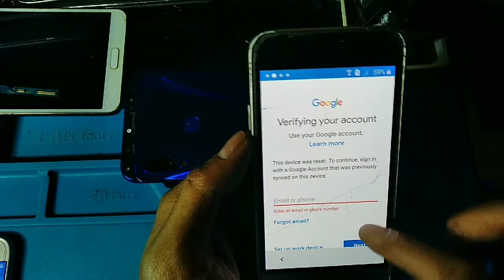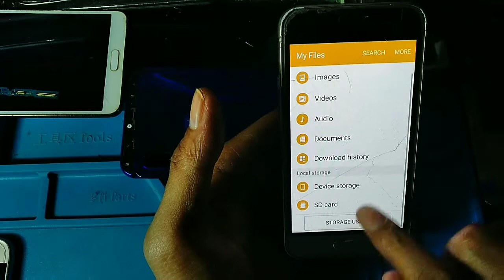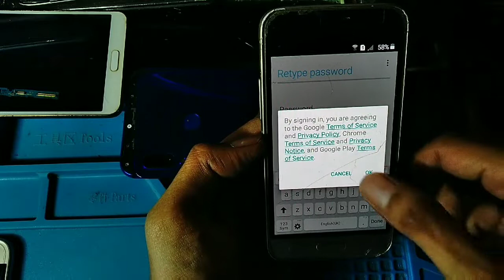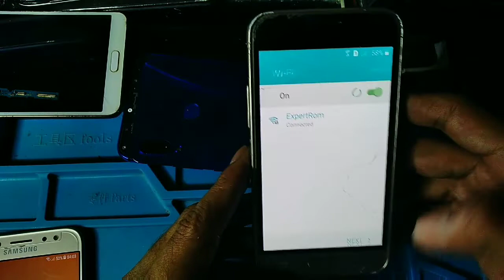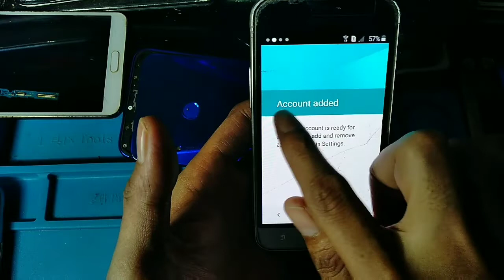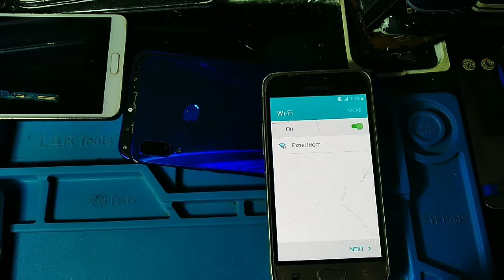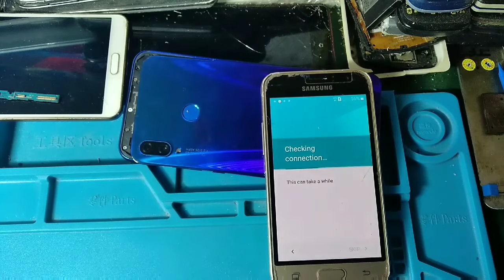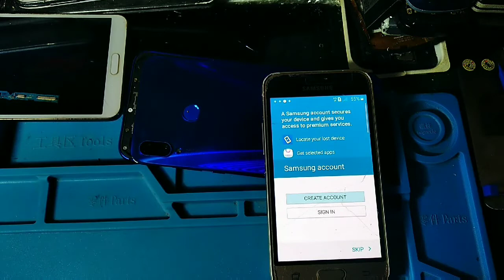FRP bypass samsung J1 2016 (SM-J120G)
How skip google account samsung J1 2106.?
Follow my step and remover google account you phone 100% done.👍

If frp is successful..